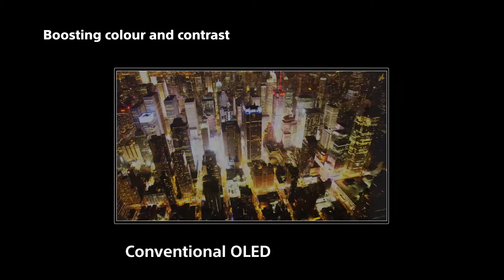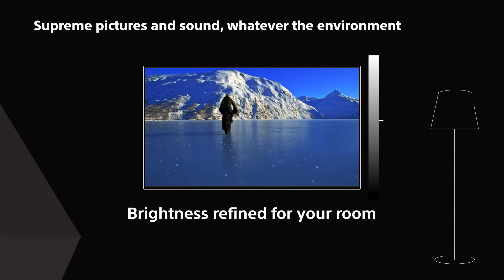SONY A9 OLED televizoriai (2020m. serija)